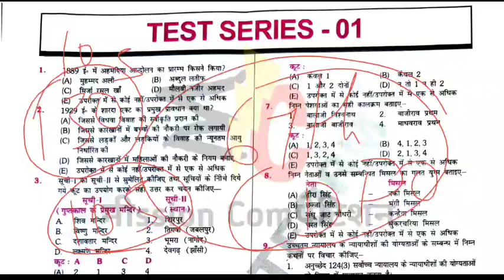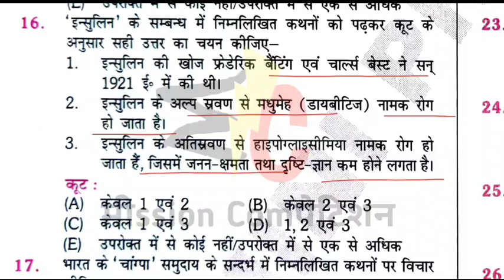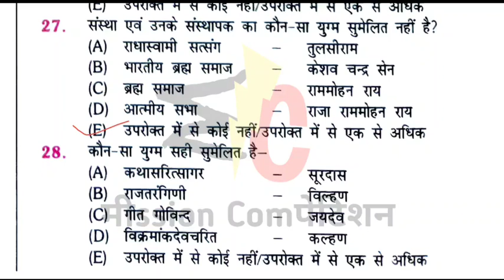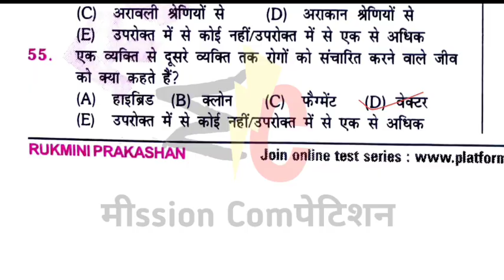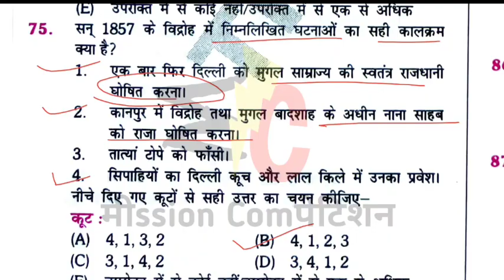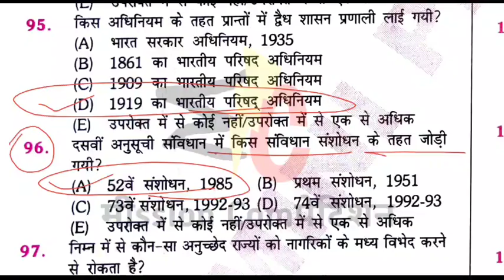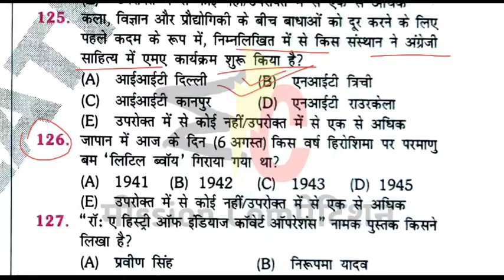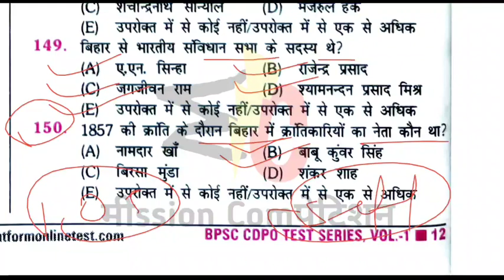67th Bpsc & Cdpo 2021🔥 | set 01 | The Platform vol 1 | पूरे 150 प्रश्न उतर एवं व्याख्या सहित | 102+🎯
67th Bpsc & Cdpo 2021🔥 | set 01 | The Platform vol 1 | पूरे 150 प्रश्न उतर एवं व्याख्या सहित | 102+🎯